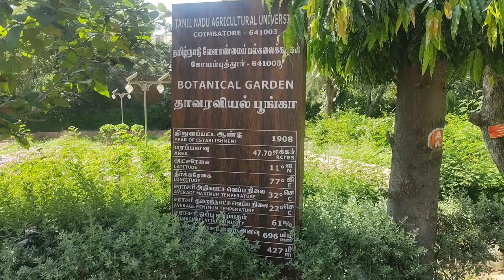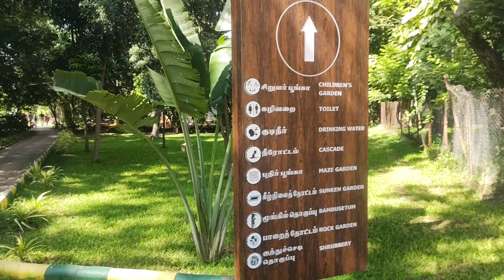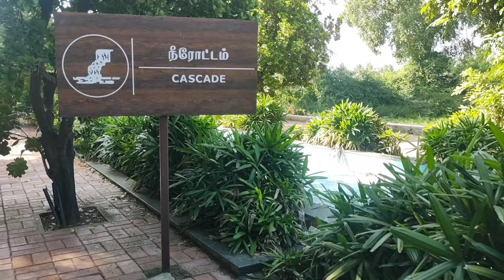2nd largest Botanic Garden in Tamilnadu | travel vlog | Place to visit in Coimbatore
2nd largest Botanic Garden | Place to visit in Coimbatore